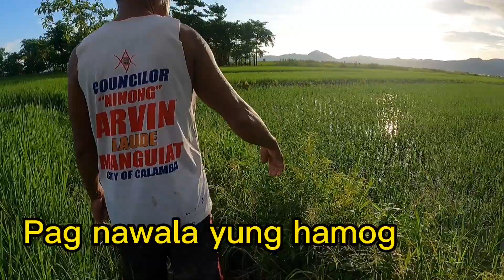Araw araw sipag lang vlog#137